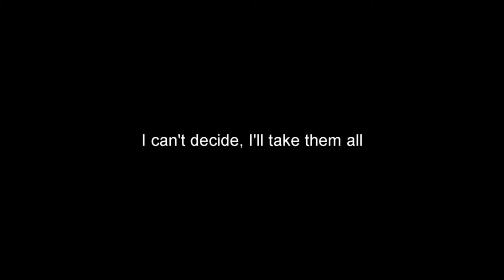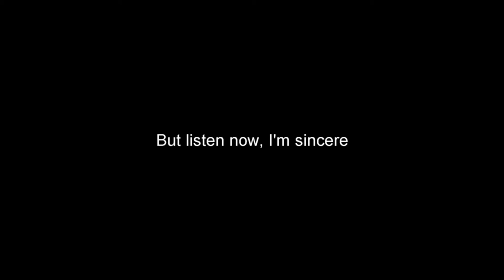2PRO2020 "Beer," by Neal Learner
Second song in new musical, code name "PRO2020"